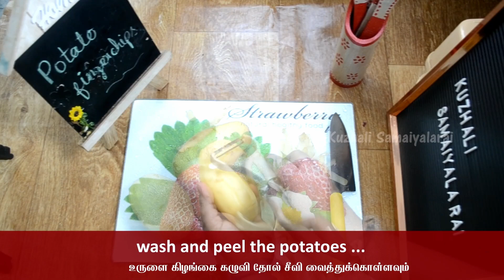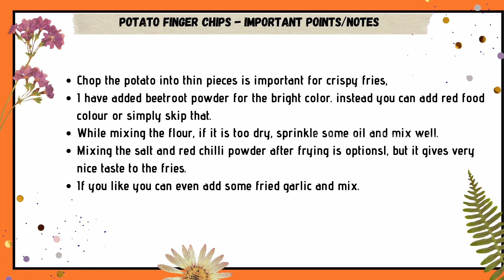Crispy Potato Finger Chipes, Potato finger fries with out maida, உருளை கிழங்கு குச்சி சிப்ஸ்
Potato finger chips is a very easy, kids friendsly snack recipe with minimum ingredients. In this recipe i have nt added maida(all purpose flour), and it is so crisp and tasty.
Ingredients list with measurements and important tips /notes are at the end of the vide. so pls do check the recipe till the end and provide your feedback in comments. Thanks:)